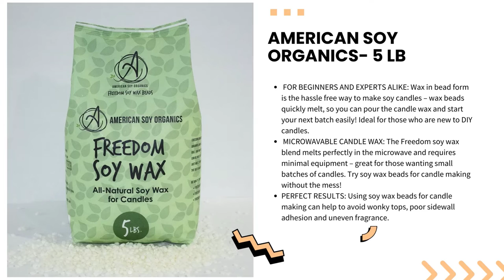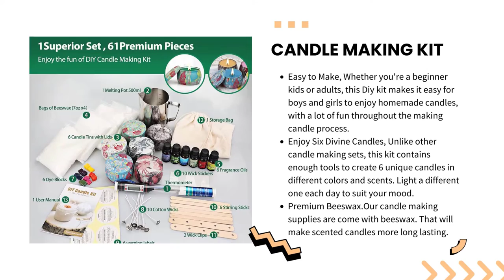No More Headache to Choose Candle Wax, We Choose The Best for You!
*** Links to our top 5 best Types of Candle Wax listed in this video ***
1. Candle Making Kit Supplies
2. Candle Making Kit
3. CandleScience All Natural Soy Candle Wax (1 lb)
4.American Soy Organics- 5 lb
5.American Soy Organics Millennium Wax- 10 lb

     owners.